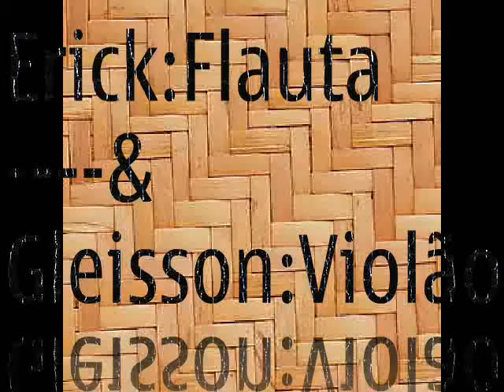Flauta e violão - ( flute and guitar)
Autores: Erick Mendonça e Gleisson
Erick - flauta
Gleisson - violão

compositor: Erick Mendonça